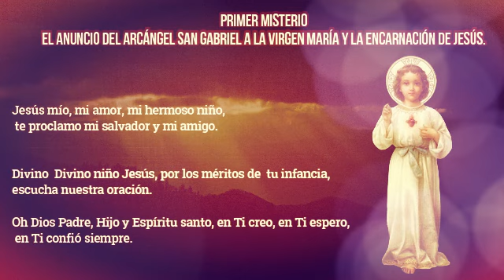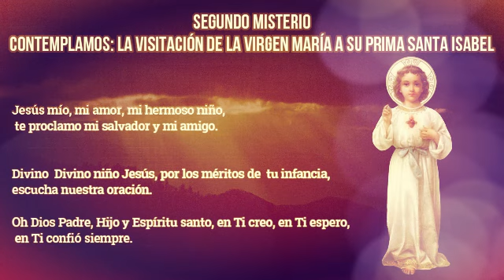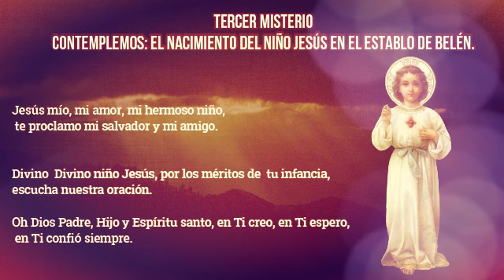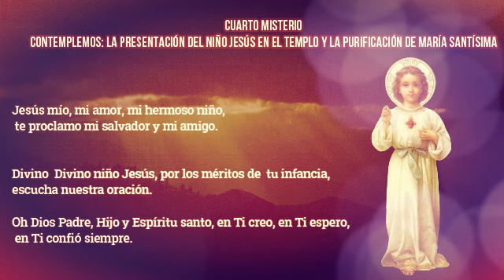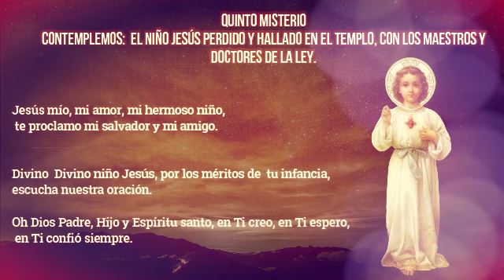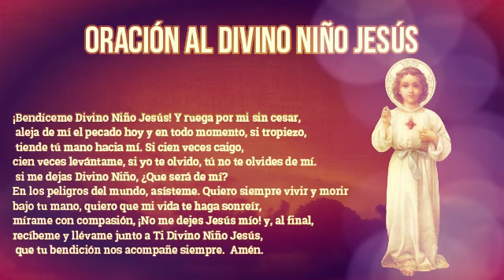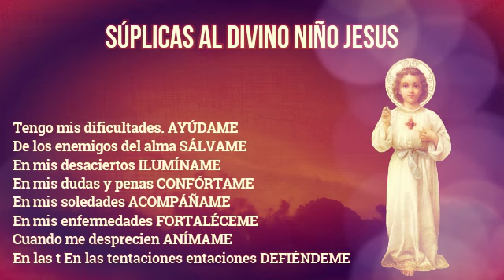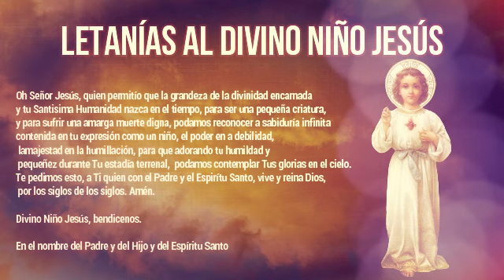Coronilla al Divino niño 25 de marzo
¿Qué encontrar?

¿Quiénes somos?